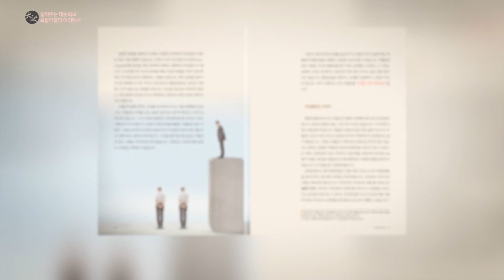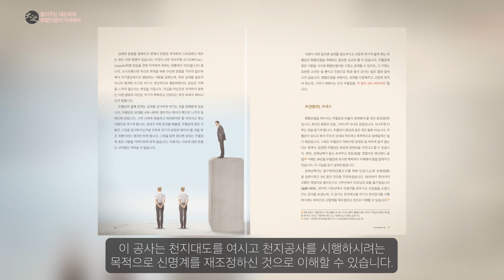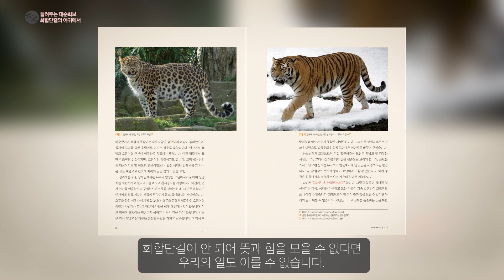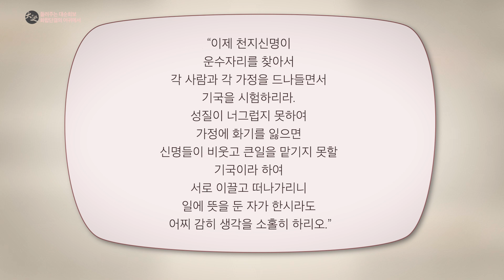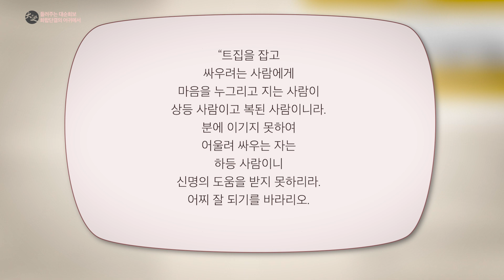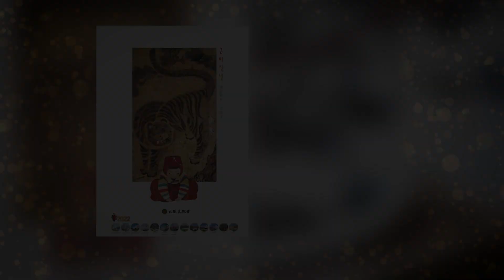화합단결의 어귀에서 2 | 대순진리회 여주본부도장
[출처] 대순회보 252호 특별 기획   :   화합단결의 어귀에서